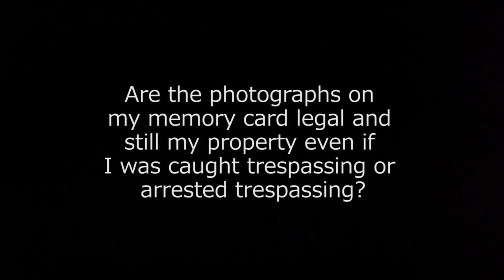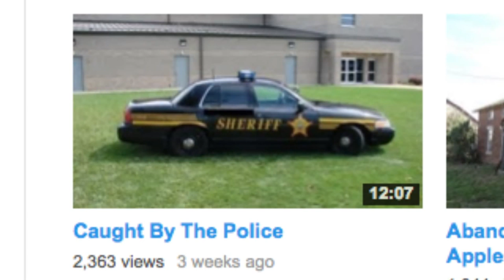Urbex Tips: #02 - Photographer's Rights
"Are the images on my memory card legal and my property even if I am caught or arrested for trespassing?"